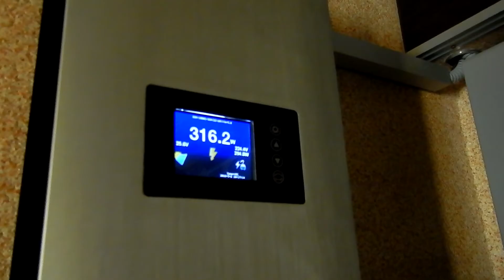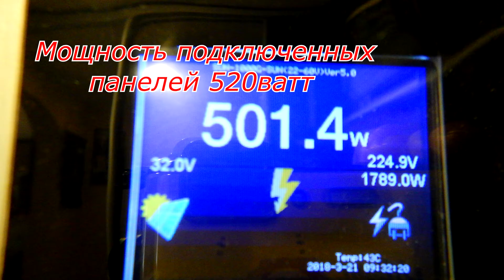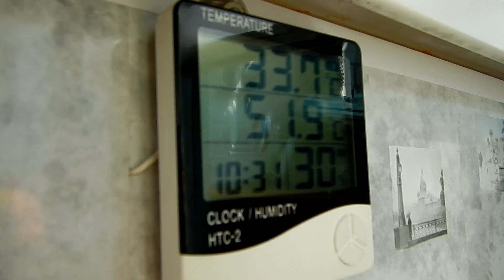КПД Солнечных панелей при нагреве поверхности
Пример влияния нагрева поверхности солнечной панели на ее производительность.